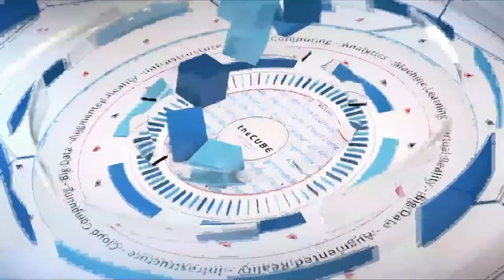David Goulden, Dell EMC | Dell EMC World 2017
David Goulden, PResident at Dell EMC, sits down with theCUBE at Dell EMC World 2017 in Las Vegas, Nevada

Dell EMC plays the long-term game, says President David Goulden

When Dell Inc. and EMC Corp. merged in 2016, there were many preconceived notions about how things would shake out between the two industry giants. To the surprise of many, Dell and EMC were able to work as one quite quickly after the merger, and have since made progress together.

“I think we hit on a bit of an inflection point,” said David Goulden, president of Dell EMC. He explained that he believes they were able to hit a real requirement that their mutual customers had for a broadly based, technologically innovative company — one that can push the envelope with them.

During this week’s Dell EMC World in Las Vegas, Goulden spoke to host John Furrier (@furrier) and guest host Keith Townsend (@CTOAdvisor), of theCUBE, SiliconANGLE Media’s mobile live streaming studio about the effects of the Dell EMC merger and long-term business strategies. (* Disclosure below.)

Customers are seeking partners, not just suppliers
Goulden said that the focus of Dell EMC is a long-term game, looking three to five years in the future, where they see an even more consolidated industry than today. The company believes it has a unique position as an essential infrastructure, broad-based platform.

Organizations are looking to have fewer information technology suppliers, and they want the ones they retain to be strategic and more capable, Goulden pointed out. Essentially, businesses are seeking fewer suppliers but more partners.

Dell EMC is building applications for big data Hadoop, building infrastructure for Internet of Things, and building applications for the next generation of digital transformation. Therefore, the infrastructure side of the business is able to address IT transformation and digital transformation at the infrastructure layer. And, according to Goulden, Dell EMC has the best tool out there with its platform as a service tool Pivotal for digital transformation applications.

“I think that gives us a lot of credibility,” said Goulden.